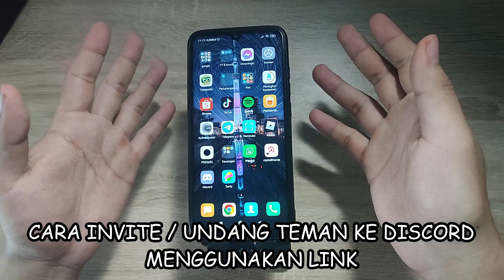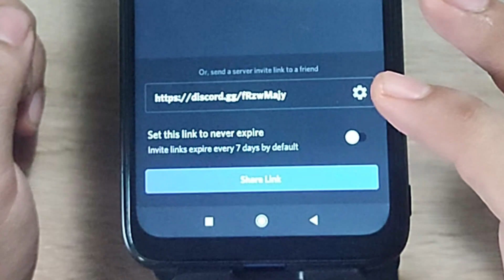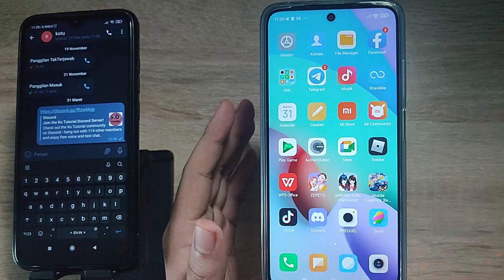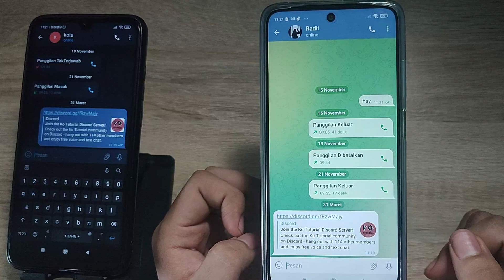CARA UNDANG TEMAN KE DISCORD MENGGUNAKAN LINK SERVER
Di Video kali ini Ko Tutorial akan memberitahu kalian bagaimana CARA UNDANG TEMAN KE DISCORD MENGGUNAKAN LINK SERVER

Nah jadi tonton dari awal sampai akhir agar kalian paham bagaimana CARA UNDANG TEMAN KE DISCORD MENGGUNAKAN LINK SERVER

Tag: .